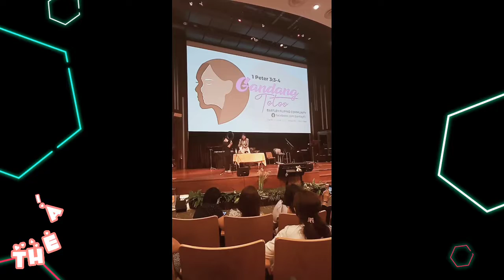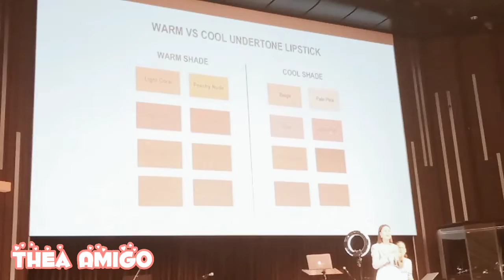Alamin Ang gandang totoo!